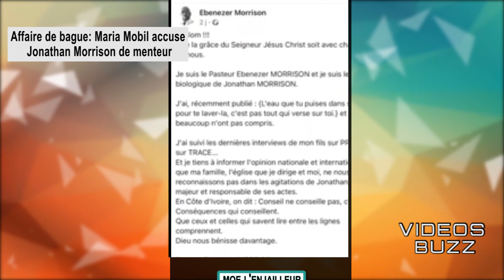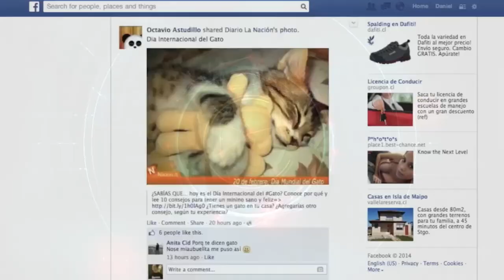Affaire de bague: Maria Mobil accuse Jonathan Morrison de menteur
@Emisson vidéo Buzz